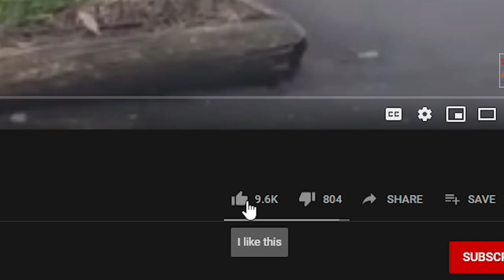10 Times Mother Animals Saved Their Young Ones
Normally, when faced with an imminent threat or danger, people and animals tend to flee in an attempt to find safety and steer clear of the looming danger. However, this is not the case with mothers as they stay put to protect their babies.
Hello guys, welcome to another episode of 4 Ever Green! In this video, we reveal to you 10 Times Mother Animals Saved Their Young Ones. From fighting with the fangs of a Cobra to escaping the claws of a hungry and angry lion, these mothers prove that nothing can dispute a mother’s love for her babies.